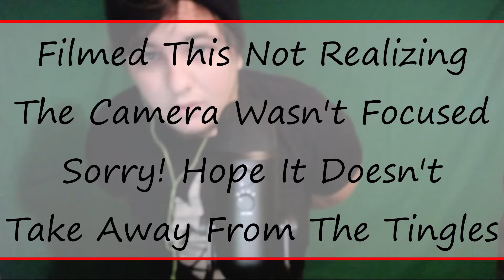Tapping Asmr Test!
Hey! Just testing out some tapping, and whispering! This is my first ever real attempt at making Asmr! So let me know what you think!

DONT FORGET TO USE HEADPHONES!